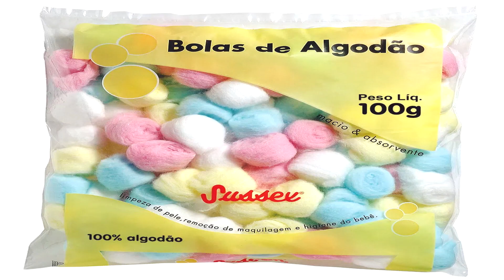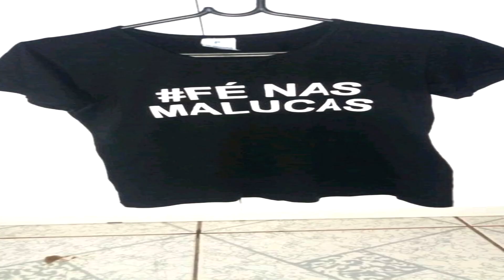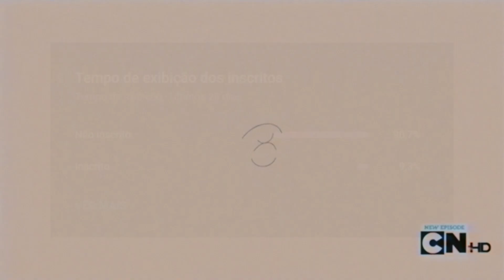ESSE EPISÓDIO DE HORA DE AVENTURA VAI TE DAR PESADELOS!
No vídeo, vou contar de forma chapada o enredo do episódio "O Mói-Tripa", o último da primeira temporada de Hora de Aventura. Finn e Jake investigam os ataques de um baderneiro chamado Mói-Tripa às tribos de Terras Distantes. No entanto, todos começam a acusar Jake pelos ataques e ele começa a duvidar de si mesmo e acreditar que possa ser o verdadeiro culpado. Vou analisar os melhores momentos do episódio e comentar sobre o desenvolvimento da trama, além de destacar a relação única entre Finn e Jake e como ela é essencial para a história da série. Se você é um fã de desenhos animados ou Hora de Aventura, não perca este episódio!

Episódio 26 da 1 temporada